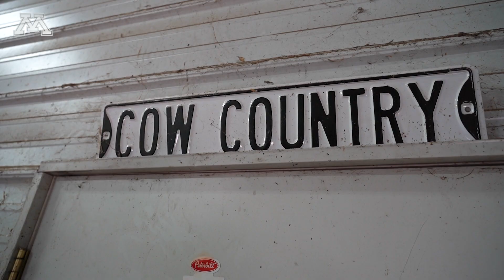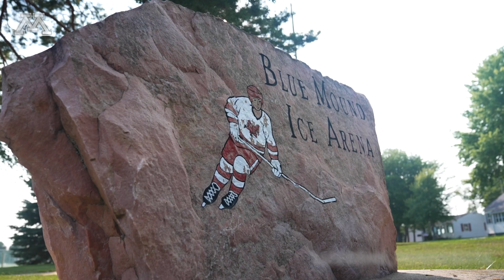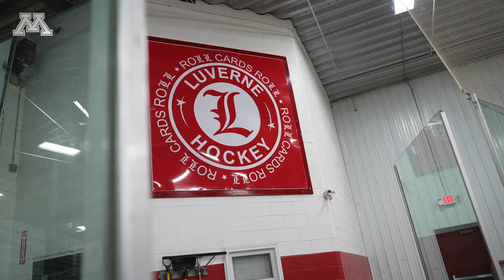Jaxon Nelson: From The Farm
Minnesota Men's Hockey captain Jaxon Nelson has come a long way from his hometown of Magnolia, Minnesota but he has never forgotten his roots. Gopher Digital Productions traveled to Southwest Minnesota to learn more about Jaxon Nelson's life growing up on the farm.